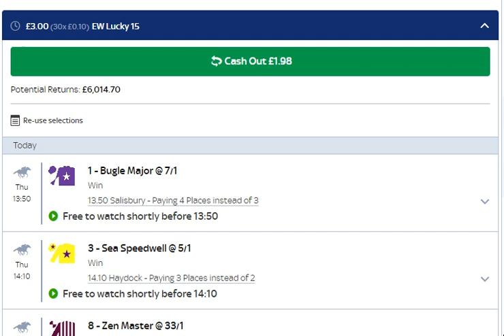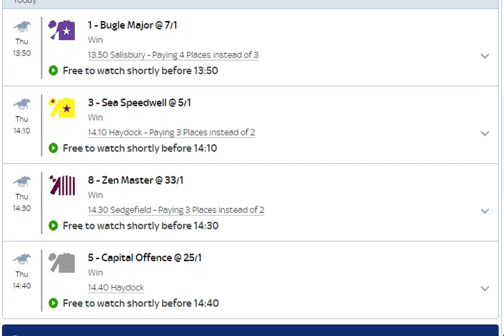E.W Lucky 15 Tips for Today | 01/09/2022 | Free UK Racing Tips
About me...

Hi, I'm Charlie Winters.  Around 20 years ago I used to write for a horse racing magazine called 'Horse Talk Magazine'.  This magazine, as far as I know, no longer exists.  It was a small, subscription only pdf download that was fccused on the keener racing going public that were interested in draw biases, insider knowledge, big races and betting strategies.

My freelance job was to interview by telephone, horse racing trainers.  I used to get the trainers talking their horses (which they enjoy) and then get further into the quirks and preference of 5 of their main horses in the stable.  I would then ask for a dark horse that had never ran before for subscribers to look out for.
There were many trainers I inteviewed including: Clive Brittain, Noel Chance, Gerard Butler, Oliver Sherwood (Warren Greatrex, Oliver Sherwood head lad at the time),  Ralph Beckett, there were loads more tbut they are the ones off the top of my head.

My Service...

I look to provide winning horse racing tips at tasty prices so followers can make a profit.  Primarily, my tips will be for either an e.w lucky 15, 31, or 63. Win selections may also be provided but are more of a rarity.
These selections are chosen in a variety of ways, but essentially, they are what I believe to be of good value, capable of better than what they've been showing, have a potentially advantageous draw or even just the fact that its had a wind op, gelded or just wapped trainers...

I also provide, generally, weekend football bets such as: +2.5, +3.5, and +4.5 goal trebles.  These are normally high reward bets but rarely come off. In 2021, the entire 3 bets were successful and achieved a total return of £1400 for a £20 stake.

Best Wishes
Charlie Winters